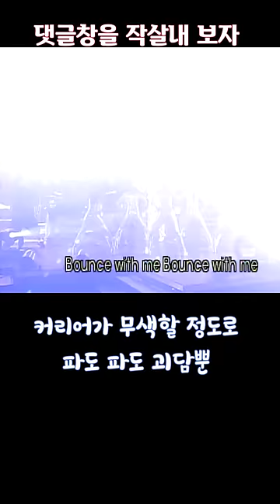댓글창을 작살내 보자 (DJ DOC)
원본보기